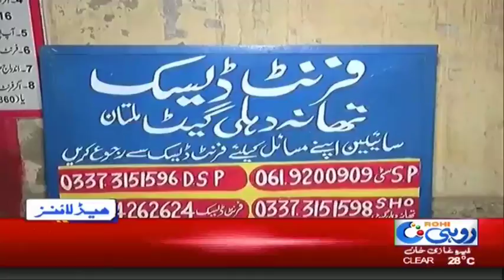News Headlines | 8:00 PM | 25 Oct 2018 | Rohi